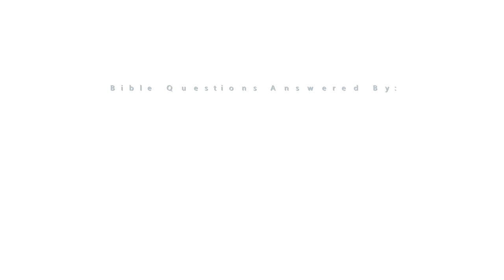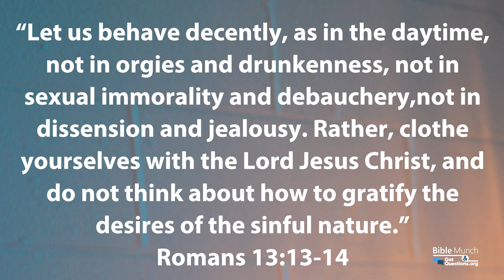What is the origin of Fat Tuesday / Mardi Gras? | GotQuestions.org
Mardi Gras, which is French for “Fat Tuesday,” is the last day of a season called “Carnival.” The Carnival season is characterized by merrymaking, feasting, and dancing. In this video Pastor Nelson with Bible Munch answers the question, "What is the origin of Fat Tuesday or Mardi Gras?”.

*** Recent Bible Munch Videos:
What is Good Friday / Holy Friday?

What is Holy Saturday?

What is Easter Sunday?

*** Recommended Book:
The Case for the Resurrection of Jesus
By: Gary R. Habermas, Michael R. Licona

*** Related Questions:
What is the meaning of Lent?

What is Ash Wednesday?

What is Shrove Tuesday?